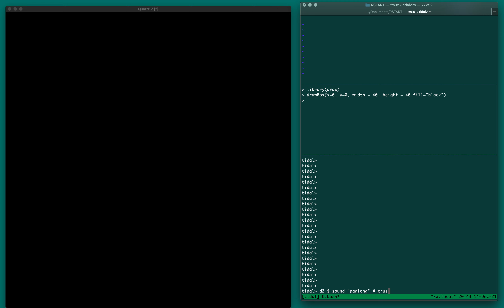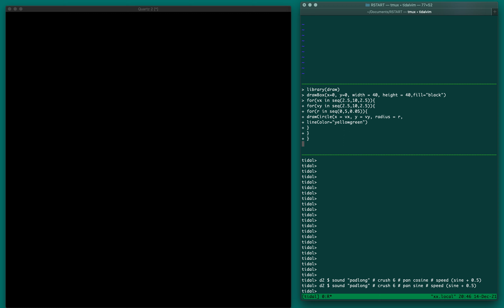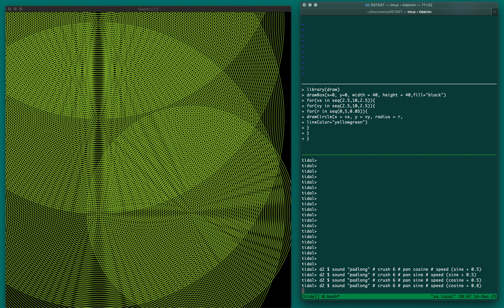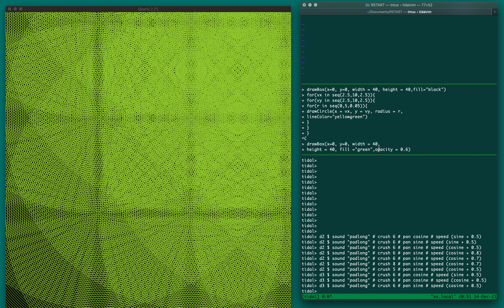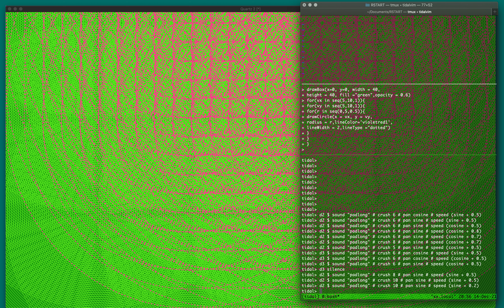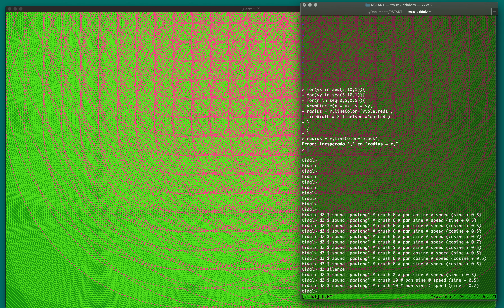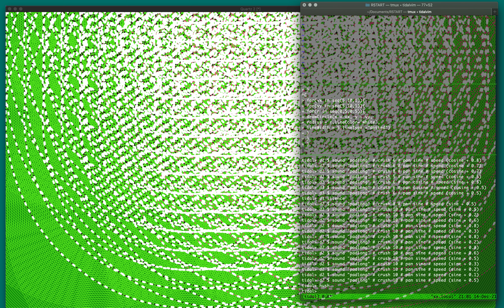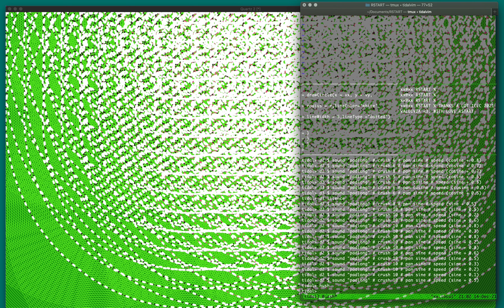Intersecciones Rstart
R es un lenguaje de programación libre para el análisis de datos, el cual se define como un multiparadigma: funcional, vectorial, imperativo, procedural, orientado a objetos. Estas características, posibilitan la plasticidad extendida de su potencial como lenguaje computacional, siendo utilizado tanto para el desarrollo de investigación científica basadas en datos, como en experimentaciones artísticas, entre otras.

El arte como lenguaje transversal deja abierta su capacidad de subvertir lo establecido. En este axioma, proponemos utilizar R para la creación de una puesta en escena artística audiovisual, a través de pasajes de algoritmos y códigos, utilizando librerías específicas para la generación de audio e imágenes, que interactúan con otros lenguajes y programas destinados al Live Coding como Supercollider y Tidal Cycles.

Concierto audiovisual en live coding.
International Conference of Live Coding ICLC 2021, Evoluciones Convergentes. 15 de diciembre de 2022, Valdivia Chile.